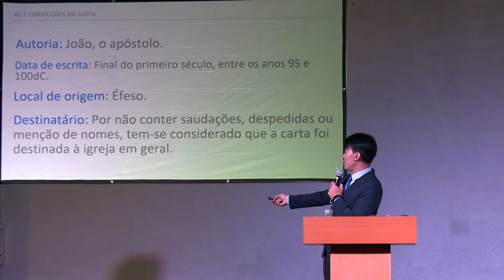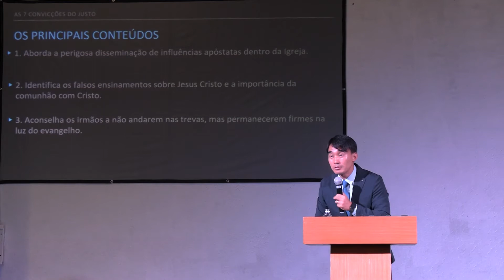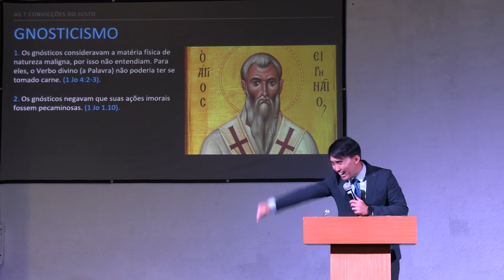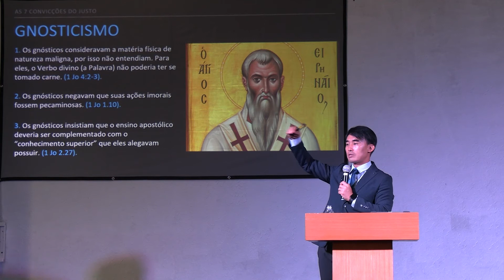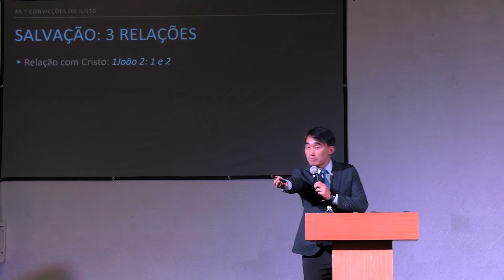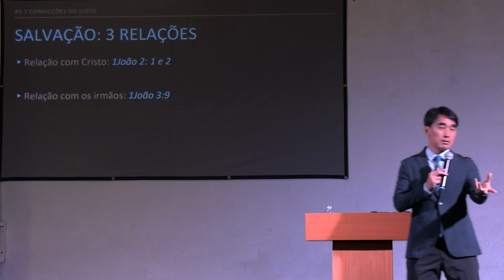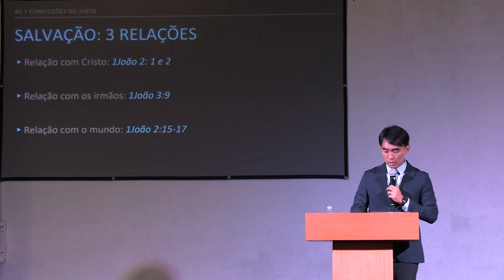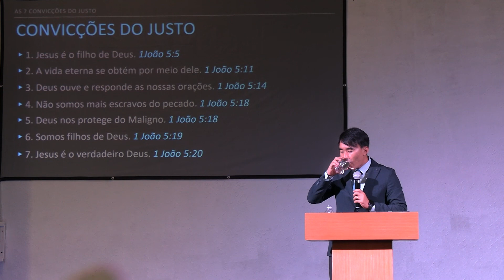Conferência do arroio do sal 2022 (1 de maio de manhã)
Ministração com pastor Daniel Jo da Igreja Boa Notícia de Brasília